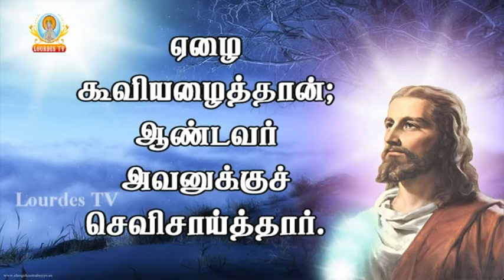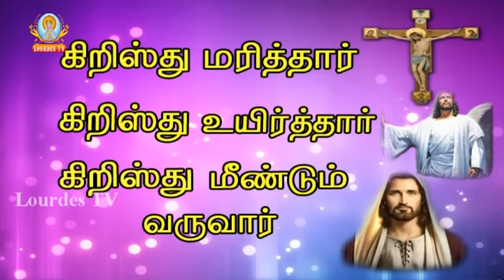07 04 2016_SHB Morning Mass_Lourdes TV